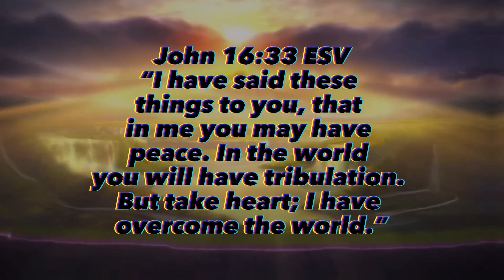Christianity ✞ (Silence Edit)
Clips credit to the movie: Son of God

Song: Silence by 5admin